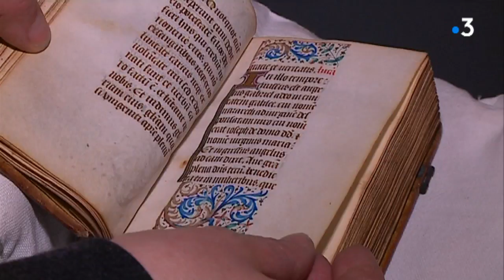Exposition Toulouse Renaissance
Retrouvez-nous sur :
La ville de Toulouse a connu un rayonnement exceptionnel à la renaissance. La ville est puissante et son élan artistique s'étend. Le musée des Augustins et la Bibliothèque d'Etude et du Patrimoine exposent une partie des trésors qui ont fait sa renommée durant cette période historique. a voir jusqu'au mois de juin et septembre 2018.  Le reportage est signé Corinne Lebrave et Jean-Pierre Duntze